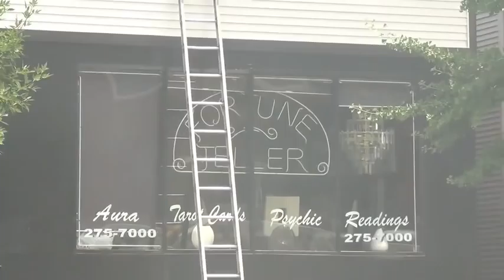I'm on Fire - Springsteen Tribute to CFD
July 15 2011 fire at Fortune Teller on Ashland. "I'm on Fire" by Bruce Springsteen 1984. Parody and Video by Squirehogg.